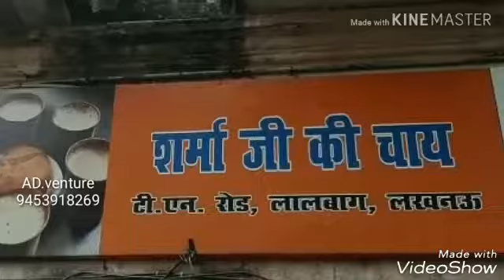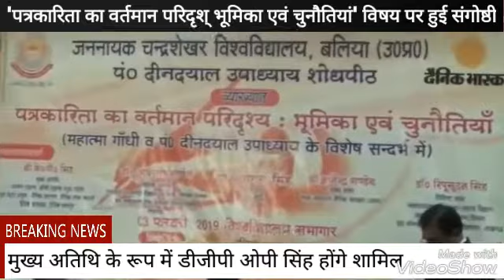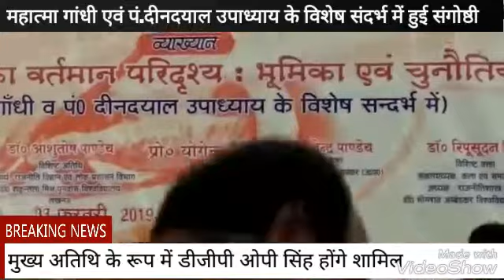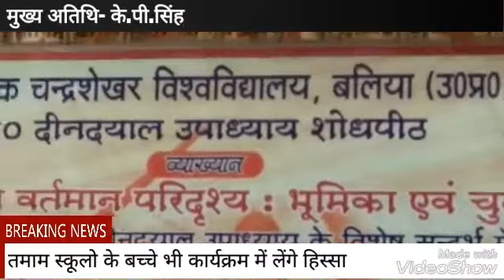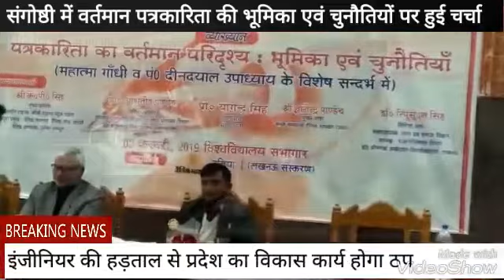दैनिक भास्कर द्वारा आयोजित हुई पत्रकारिता विषय पर संगोष्ठी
विशेष संवाददाता ज़ाहिद अली की रिपोर्ट प्रेसमैन न्यूज लखनऊ 5 फरवरी 2019 लखनऊ सिटी लाइव।